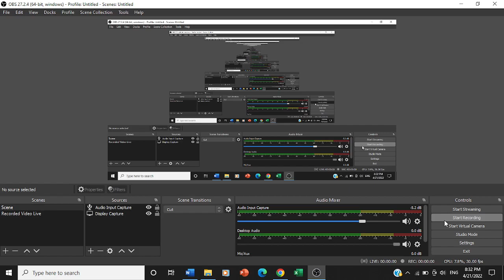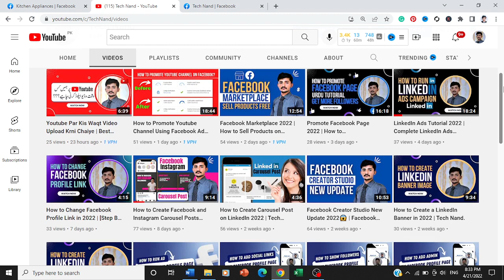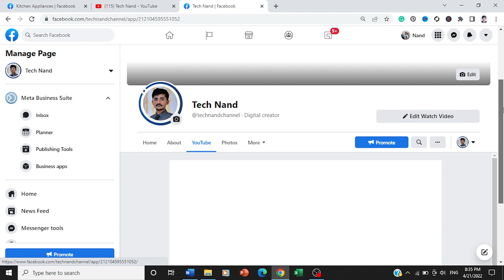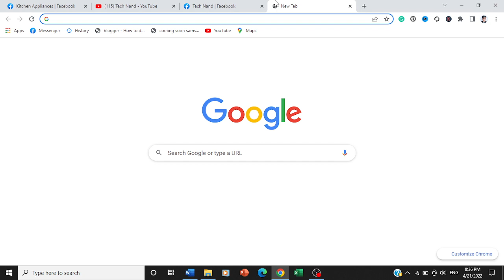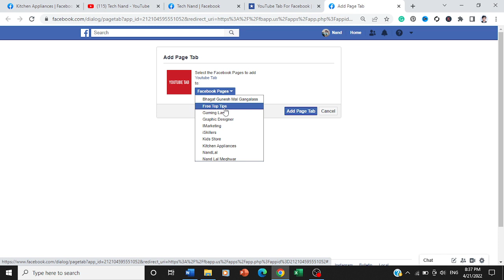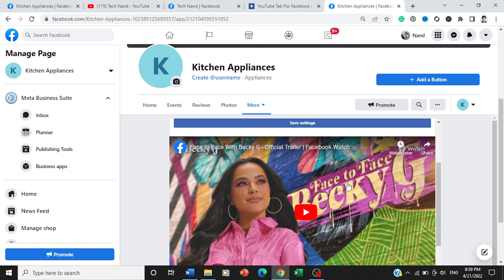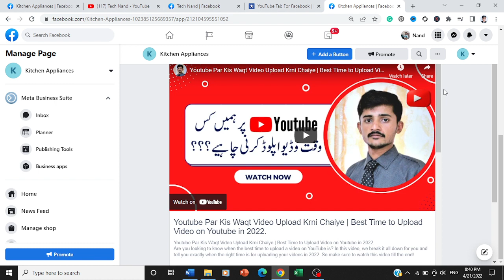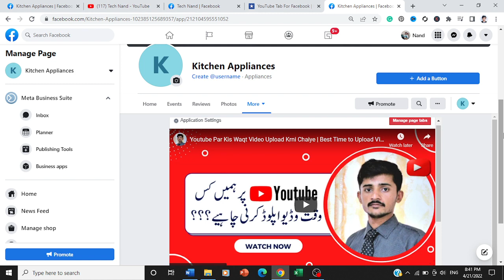How to Link Youtube Channel to Facebook Page in 2023.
In this tutorial, you'll learn how to link your YouTube channel to your Facebook page. This will help you increase viewership on both platforms and grow your audience. By following these simple steps, you can create a powerful cross-platform marketing strategy that will help you reach more people with your message. So watch the video and learn how to get started!

Keywords.

Thanks for your valuable time and for reading this description. I hope, I was able to help you with the "link youtube channel to Facebook page". I can't grow this channel without your support.

Thanks Again 🙏.